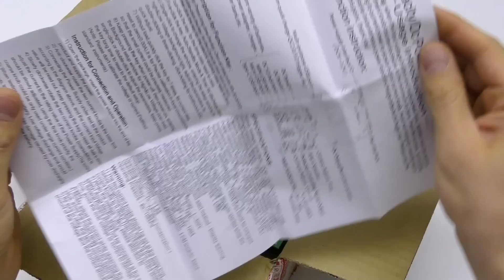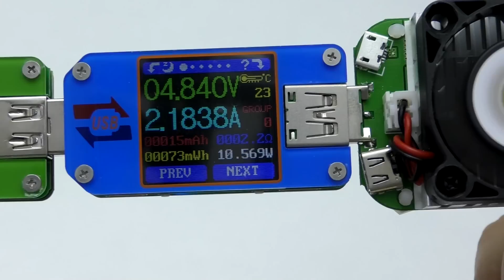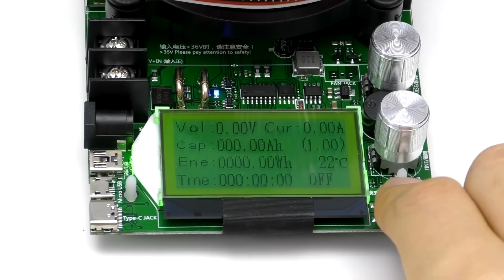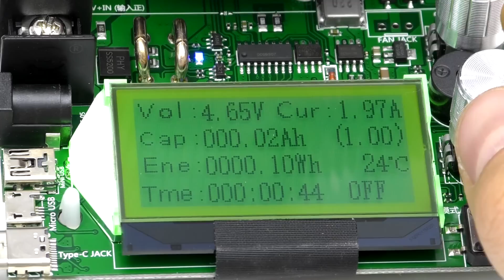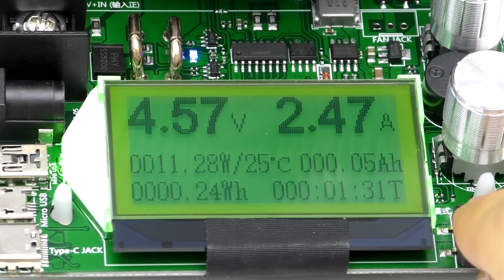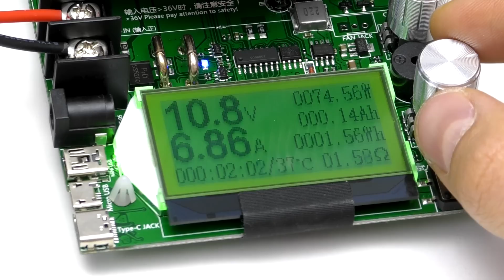😅ЭТО ВАМ НЕ ИНТЕЛ КО🐔 ЭЛЕКТРОННАЯ НАГРУЗКА🏋⚡💥☠